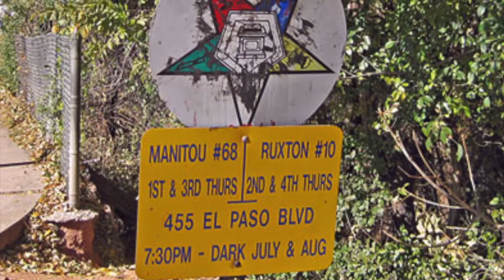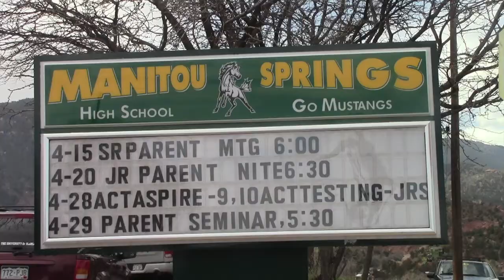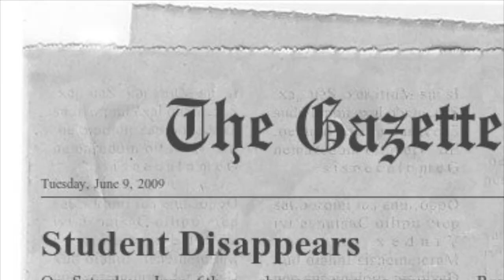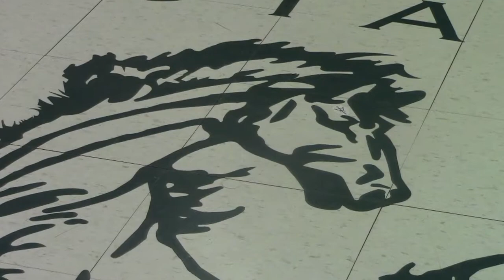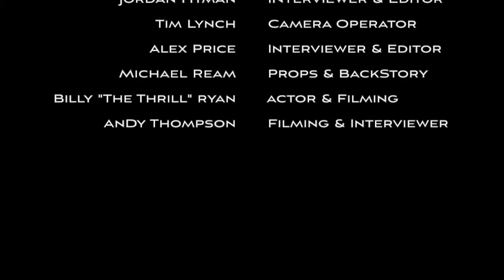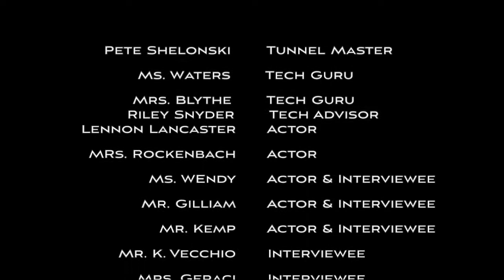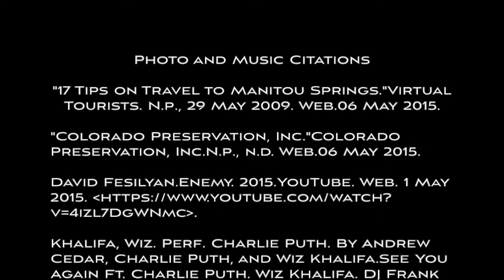The Cult Documentary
A documentary about the Manitou Springs High School teacher cult conspiracy theory.

Written, filmed, directed, edited, and produced by high school seniors in 4th block English